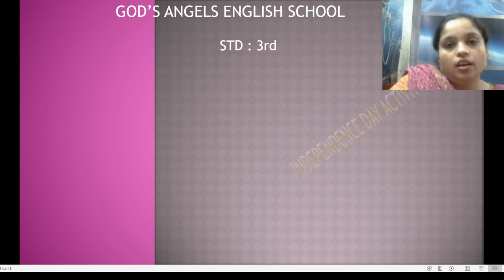Independence Day Activity for STD : 3rd